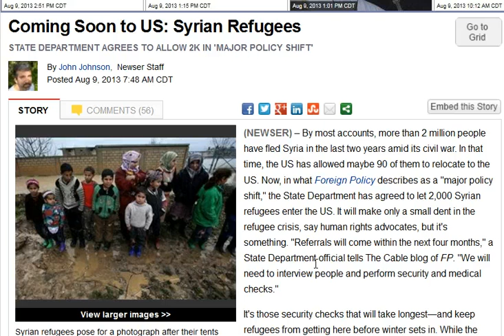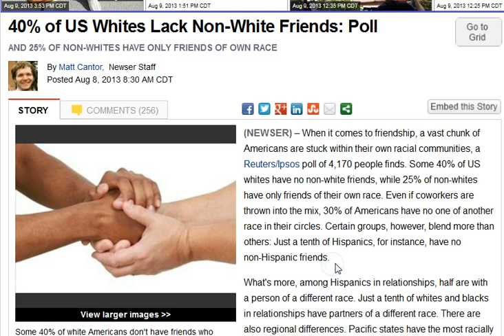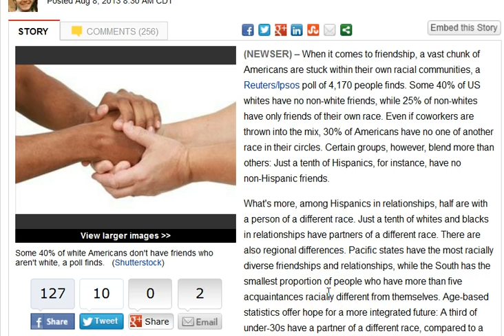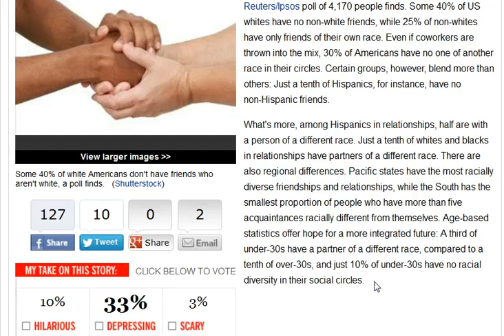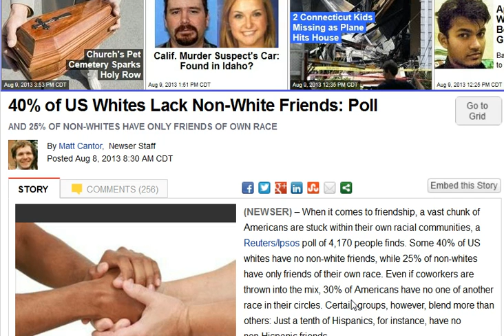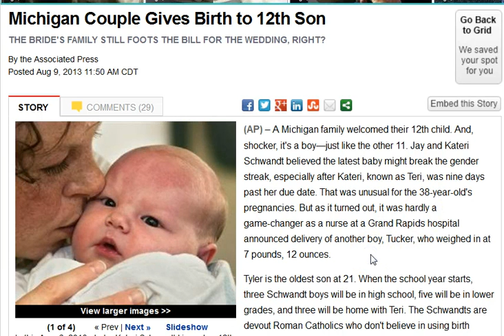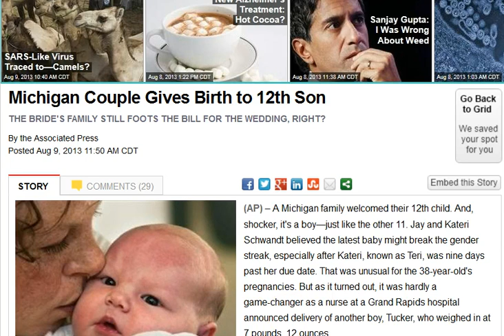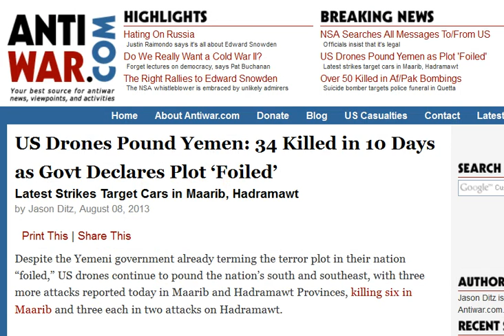GGN: 40% of Whites Lack Non-White Friends, 'Selfish' Family Births 12th Kid, Drones Kill 34 in Yemen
August 9, 2013 Part Two (2/6)

for the latest news commentary by Global Government News